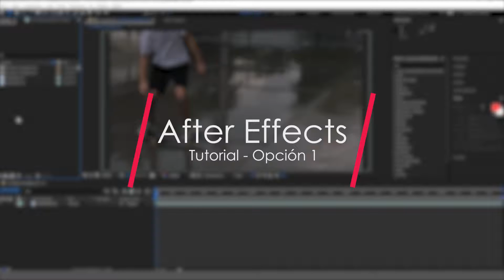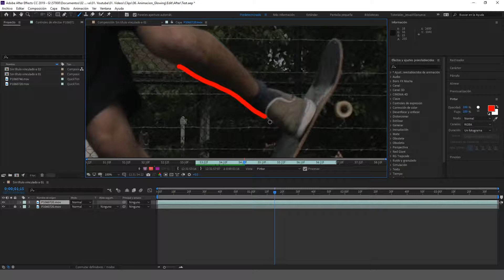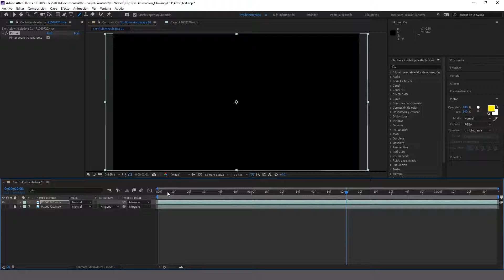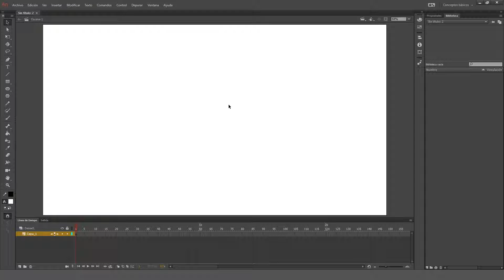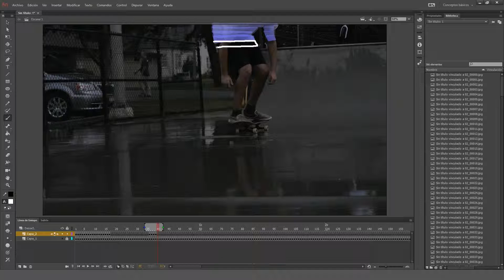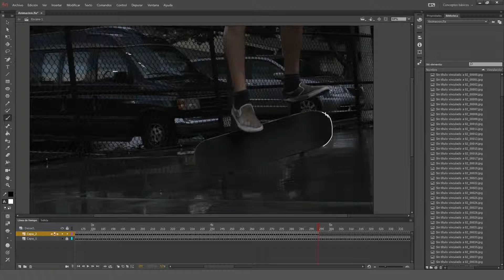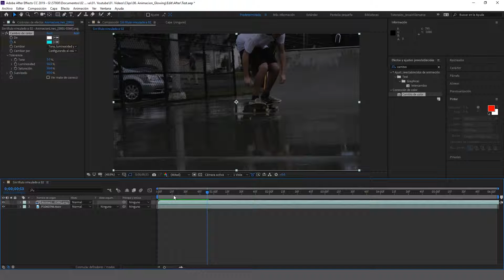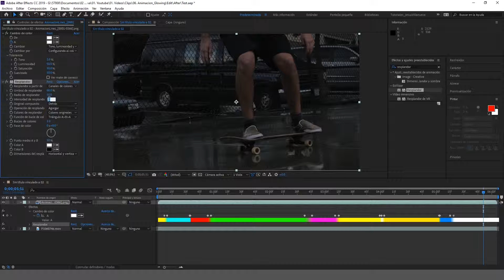¡Animación de lineas GLOWING! || Tutorial - After Effects y Animate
Te mostraré cómo realizar increíbles animaciones de linea con la técnica de scribble o glowing y lo apliques en tus videos.

Te mostraré cómo crear increíbles efectos de películas y videos populares. ¡Nuevo tutorial cada semana!
Me ayudas muchisimo compartiendo estos tutoriales, espero que los disfrutes y te sirvan.